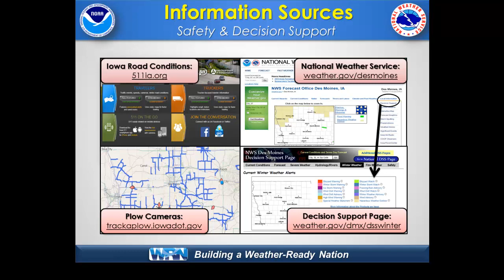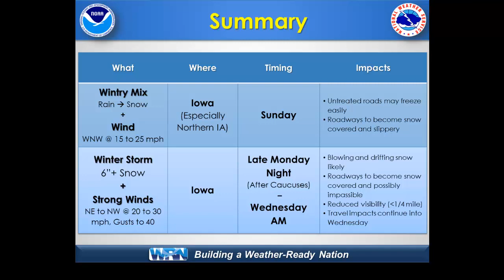NWS Des Moines Web Weather Briefing 1-29-2016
Two winter weather events are expected to impact central Iowa this upcoming week.  Here's the latest forecast information from the NWS Des Moines